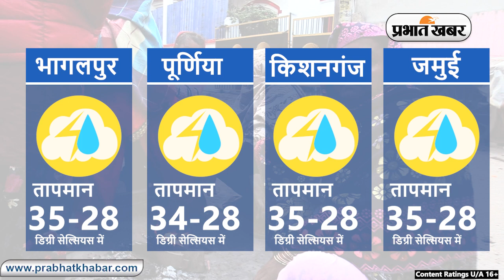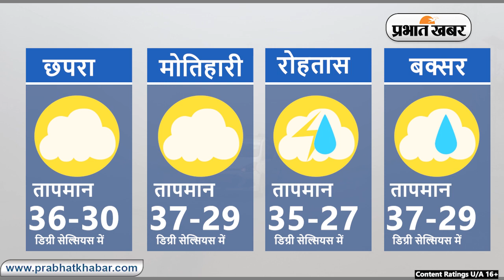Bihar Weather Report Today: 21-07-2023 | आज आपके शहर में कैसा रहेगा मौसम का मिजाज, जानें अपडेट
Bihar Weather:

Weather Today 21 July 2023:
Daily Weather Alert:
Weather Report Today: